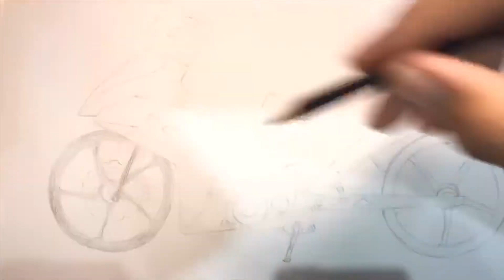Drawing Y15zr modified /@Y15zr Vietnam/thy arts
គំនូរម៉ូតូ Y15zr modified/thy arts